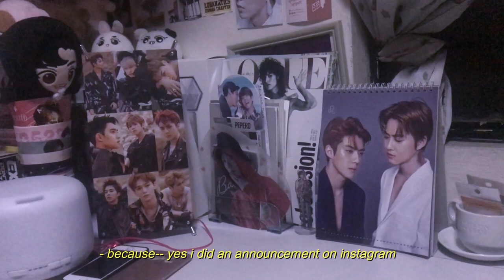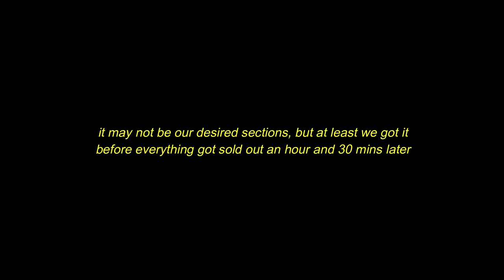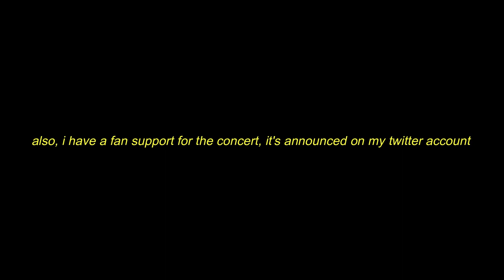exploration in manila ticket selling 🎟 (a vlog)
hi everyone! here’s one of the stressful vlogs i’ve ever made haha!

📷 iphone 7+